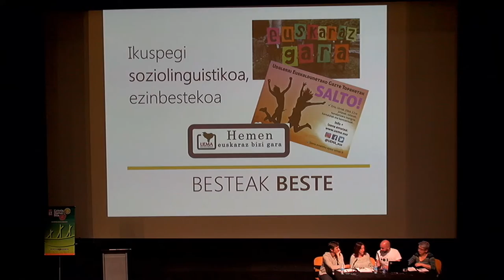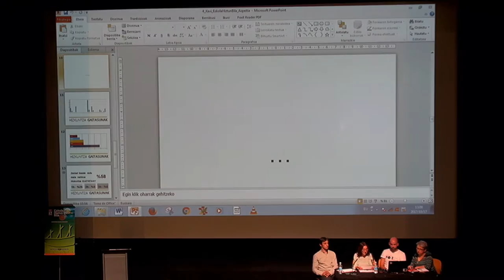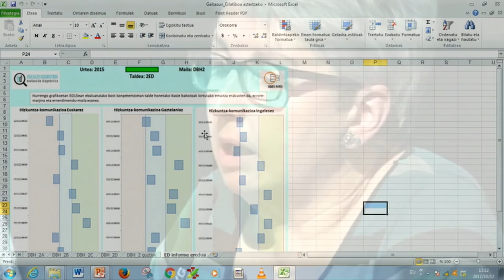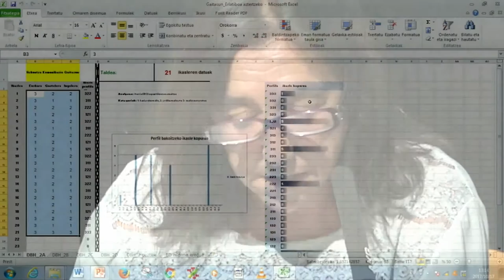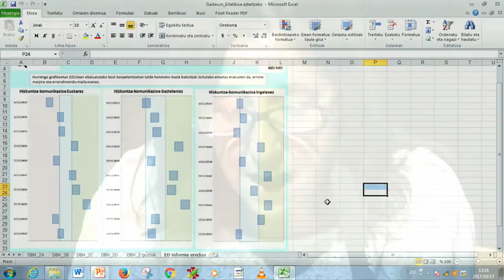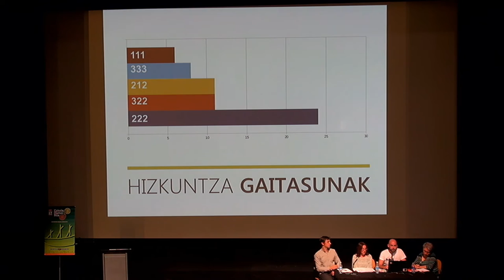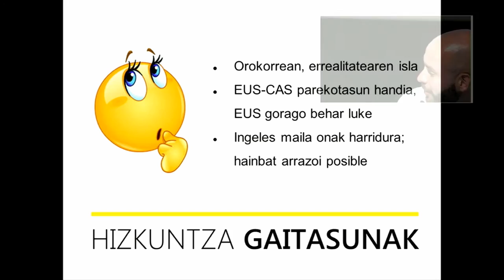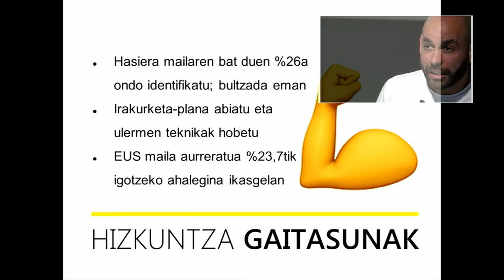Arantza Alvarez EHB2017 Ebaluazio diagnostikoa nola aprobetxatu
Eskola Hiztun Bila 2017 EHB2017 Ebaluazio diagnostikoaren datuak nola aprobetxatu: Irungo Eguzkitza LHIko Arantza Alvarez . Euskara Zerbitzuak & @BGNagusia-k ekoiztuta Urriaren 17an Azpeitiako Soreasu Aretoan CCbySA 2017